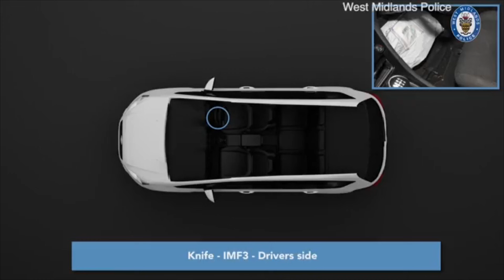Schoolboy & His Gang Found Guilty Of Murder Of Keon Wilson Outside His Home | Birmingham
Schoolboy and three other teenagers have been found guilty of murder of a schoolboy outside his home.

Keon Lincoln passed away on Linwood Road, Handsworth, Birmingham, on 21 January.

Please check it out and share with others and share.